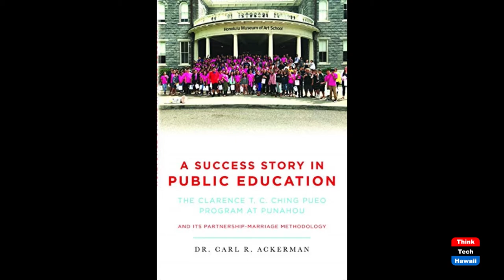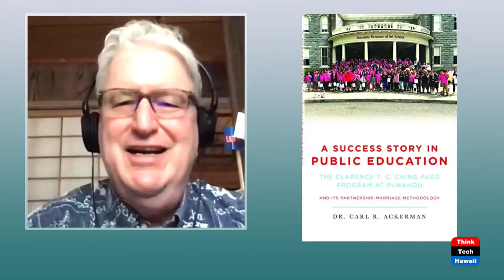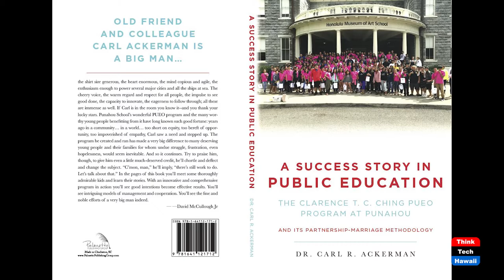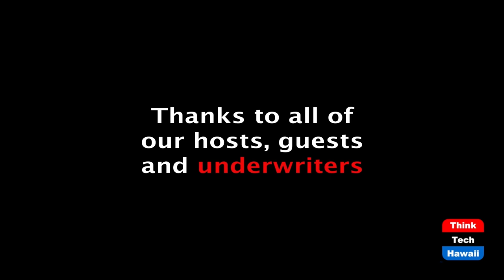PUEO: A New Model of Education for America (Community Matters)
It's time to adopt more equitable practices in education.  The host for this episode is Jay Fidell.  The guests for this episode are Peter Hoffenberg and Carl Ackerman.

Carl Ackerman and Peter Hoffenberg, both long time educators in Hawaii, will help us understand the challenges facing education in America and the  new models and practices that can and should be adopted to make things more equitable.  They will also discuss Carl Ackerman's new book on the subject, entitled A Success Story in Public Education: The Clarence T.C. Ching PUEO Program at Punahou and its Partnership-Marriage Methodology.